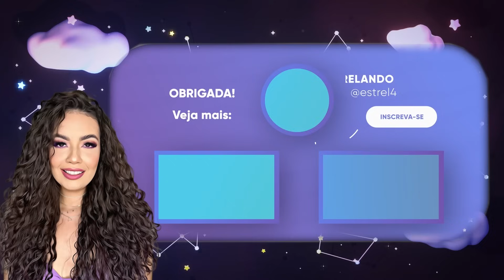A VERDADE DO LOURO DE RACHEL SHEHERAZADE! ANALISANDO O CABELO DA QUERIDINHA DE A FAZENDA 15!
A Rachel Sheherazade é o grande nome de A Fazenda 15! Ela que foi expulsa recentemente pós uma discussão com Jenny Miranda, trilhou uma carreira no jornalismo e agora possui mais de 4 milhões de seguidores e apoiadores em suas redes sociais. Além da sua inteligência, a beleza também é cativante em muitos querem saber mais sobre os cabelos de Rachel. Nesse vídeo eu te mostro a trajetória completa!

Lembro que essas análises e comentários tem o intuito apenas de mostrar o que acontece com os cabelos quando há excesso de quimica, com dicas para prevenção de corte químico ou recuperação dos cabelos, mas cada um trata seus cabelos e muda da maneira que quiser 💜

CORTE QUÍMICO: Quando há química em excesso, incompatibilidade de produtos químicos com a fibra capilar, seja tinturas, progressivas ou outros alisamentos, o cabelo cai mesmo, ele quebra, parte entre a parte natural e a parte com química, porque o cabelo está fragilizado e não aguenta!

Alisamento térmico: cabelos cacheados que perdem a definição por excesso de uso de fonte de calor.

Os casos mais recorrentes de corte químico são com descolorações, a busca pelo loiro perfeito, loiro global, o platinado dos sonhos, constantes trocas de cores ou retoques de cores, tudo em pouco tempo.

CORTE TÉRMICO: Quebra dos fios por excesso de fonte de temperatura (secador, chapinha, babyliss...)

Neste canal eu mostro muitas mulheres que estao em processo de recuperar o cabelo pós corte químico e corte térmico, tem mulheres que ja se recuperaram desse episódio traumático que nenhuma mulher merece passar.

Tenho a certeza de que se você está sofrendo com isso, também vai conseguir recuperar, e pra quem está pensando em fazer algum processo químico no cabelo, no final do vídeo eu te dou dicas de como se prevenir de corte químico!

Rachel expulsa Fazenda 15
Rachel e Jenny
Briga Fazenda 15
barraco Fazenda 15
cabelo Rachel Sheherazade
Rachel jornalista
tudo sobre A Fazenda